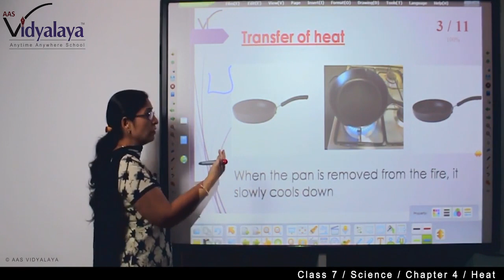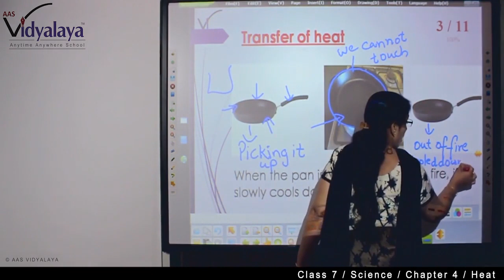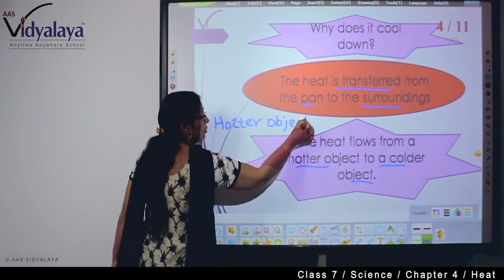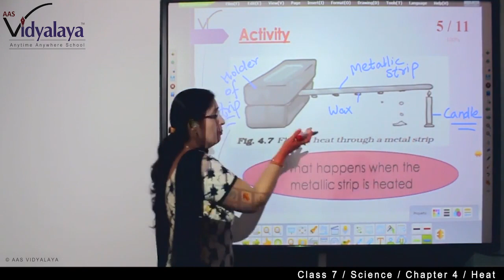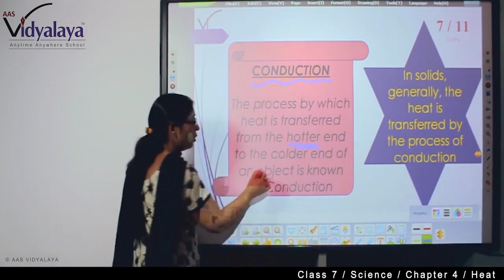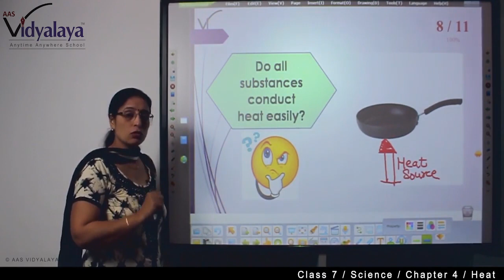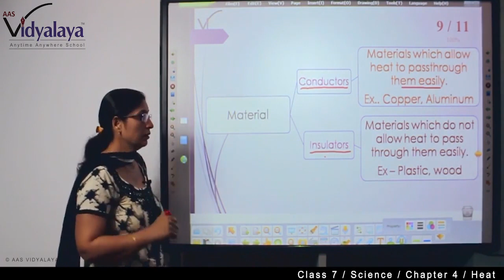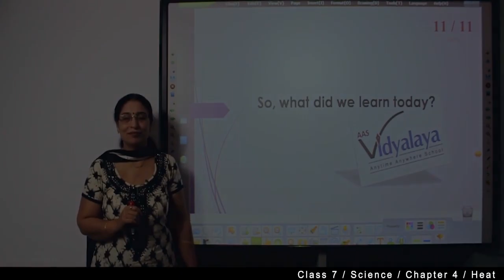75 NIOS OBEC SCIENCE C10S4 - Heat